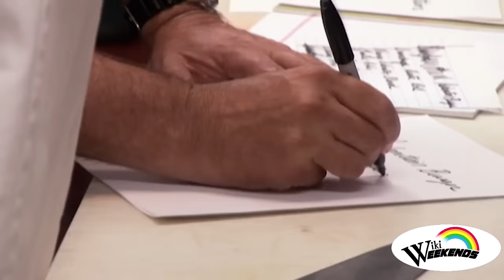Remember That Time Gordon Ramsay Threw a Chef out of a Window | Wiki Weekends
and